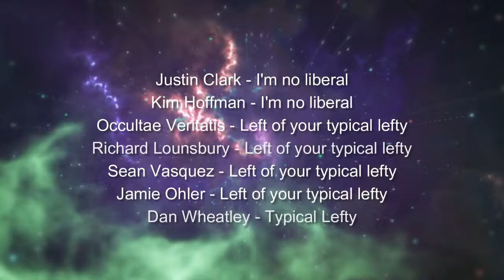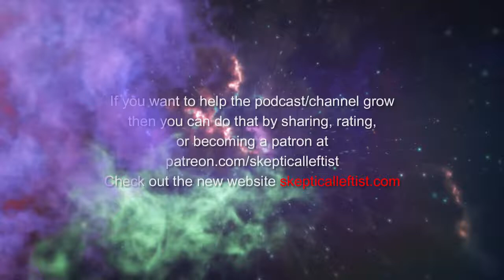Interview #62 - Action and Analysis with Rosa and the intolerant Left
In this interview I talked to Rosa and Ellis of Rosa and the Intolerant left. Between them you will hear great stories and great analysis.

or you can just watch their videos on youtube (there's also a slightly longer version of this interview there)

You can find the full show notes on my website - skepticalleftist.com
My Linktree